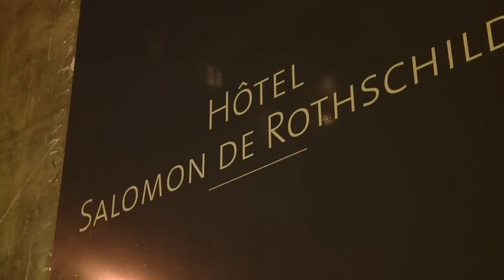Soirée Prestige pour la seizième édition des Sapins de Noël des Créateurs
35 sapins réalisés par des créateurs, architectes et photographes reconnus sont rassemblés à l'hôtel particulier Salomon de Rotschild à Paris le temps d'une exposition et d'une vente aux enchères. Avec interview d'Yves Carcelle, Catherine Deneuve, Louis-Marie de Castelbajac et Dita Von Teese.